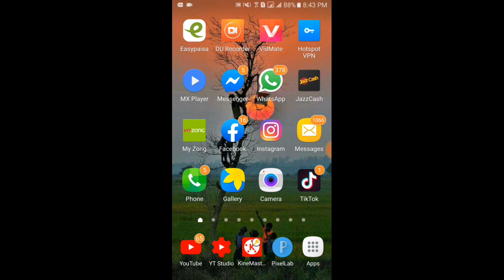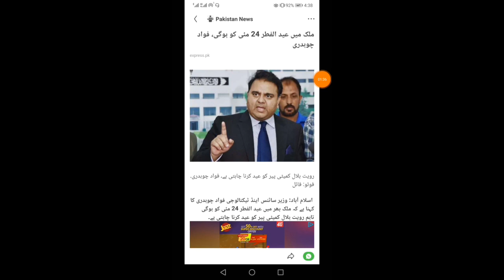braking news Eid 24 May Ko Ho Gi Ya Nhain ? || Eid Mubarak || PK VOICE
eid 24 May Ko Ho gi